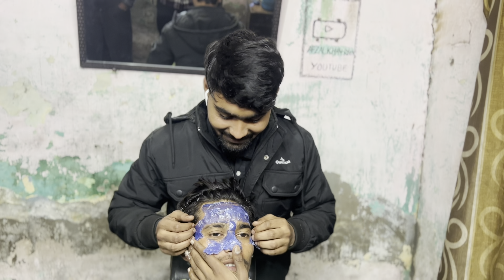😱Face waxing for boy tutorial || ख़तरनाक wax tutorial Hindi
😱Face waxing for boy tutorial || ख़तरनाक wax tutorial

￼ Dosto ￼is video ke. ander  ￼￼main dikha raha hoon ki Aap Log kaise face waxing kar sakte Ho ￼ or Dosto Thoda Sa 😅fun be Hai is video ander Dosto video Achha Lage to like Karna Apne Dosto Kaisa share Karna what channel ko subscribe Karna 🙏🙏🙏